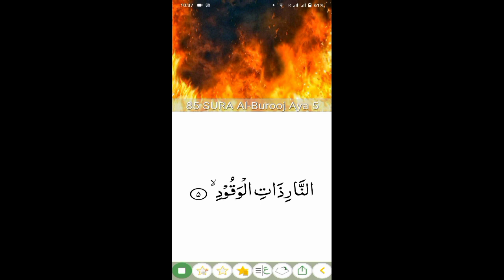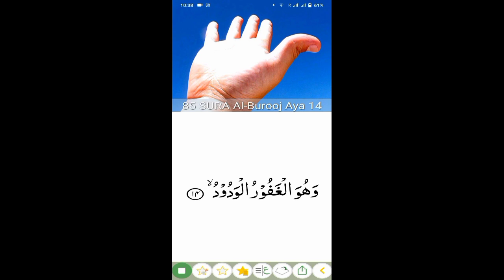85.Surah Al-Buruj (the Stars)beautiful recitation | peace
1. Al-Fatihah (the Opening)
2. Al-Baqarah (the Cow)
3. Aali Imran (the Family of Imran)
4. An-Nisa’ (the Women)
5. Al-Ma’idah (the Table)
6. Al-An’am (the Cattle)
7. Al-A’raf (the Heights)
8. Al-Anfal (the Spoils of War)
9. At-Taubah (the Repentance)
10. Yunus (Yunus)
11. Hud (Hud)
12. Yusuf (Yusuf)
13. Ar-Ra’d (the Thunder)
14. Ibrahim (Ibrahim)
15. Al-Hijr (the Rocky Tract)
16. An-Nahl (the Bees)
17. Al-Isra’ (the Night Journey)
18. Al-Kahf (the Cave)
19. Maryam (Maryam)
20. Ta-Ha (Ta-Ha)
21. Al-Anbiya’ (the Prophets)
22. Al-Haj (the Pilgrimage)
23. Al-Mu’minun (the Believers)
24. An-Nur (the Light)
25. Al-Furqan (the Criterion)
26. Ash-Shu’ara’ (the Poets)
27. An-Naml (the Ants)
28. Al-Qasas (the Stories)
29. Al-Ankabut (the Spider)
30. Ar-Rum (the Romans)
31. Luqman (Luqman)
32. As-Sajdah (the Prostration)
33. Al-Ahzab (the Combined Forces)
34. Saba’ (the Sabeans)
35. Al-Fatir (the Originator)
36. Ya-Sin (Ya-Sin)
37. As-Saffah (Those Ranges in Ranks)
38. Sad (Sad)
39. Az-Zumar (the Groups)
40. Ghafar (the Forgiver)
41. Fusilat (Distinguished)
42. Ash-Shura (the Consultation)
43. Az-Zukhruf (the Gold)
44. Ad-Dukhan (the Smoke)
45. Al-Jathiyah (the Kneeling)
46. Al-Ahqaf (the Valley)
47. Muhammad (Muhammad)
48. Al-Fat’h (the Victory)
49. Al-Hujurat (the Dwellings)
50. Qaf (Qaf)
51. Adz-Dzariyah (the Scatterers)
52. At-Tur (the Mount)
53. An-Najm (the Star)
54. Al-Qamar (the Moon)
55. Ar-Rahman (the Most Gracious)
56. Al-Waqi’ah (the Event)
57. Al-Hadid (the Iron)
58. Al-Mujadilah (the Reasoning)
59. Al-Hashr (the Gathering)
60. Al-Mumtahanah (the Tested)
61. As-Saf (the Row)
62. Al-Jum’ah (Friday)
63. Al-Munafiqun (the Hypocrites)
64. At-Taghabun (the Loss & Gain)
65. At-Talaq (the Divorce)
66. At-Tahrim (the Prohibition)
67. Al-Mulk – (the Kingdom)
68. Al-Qalam (the Pen)
69. Al-Haqqah (the Inevitable)
70. Al-Ma’arij (the Elevated Passages)
71. Nuh (Nuh)
72. Al-Jinn (the Jinn)
73. Al-Muzammil (the Wrapped)
74. Al-Mudaththir (the Cloaked)
75. Al-Qiyamah (the Resurrection)
76. Al-Insan (the Human)
77. Al-Mursalat (Those Sent Forth)
78. An-Naba’ (the Great News)
79. An-Nazi’at (Those Who Pull Out)
80. Abasa (He Frowned)
81. At-Takwir (the Overthrowing)
82. Al-Infitar (the Cleaving)
83. Al-Mutaffifin (Those Who Deal in Fraud)
84. Al-Inshiqaq (the Splitting Asunder)
85. Al-Buruj (the Stars)
86. At-Tariq (the Nightcomer)
87. Al-A’la (the Most High)
88. Al-Ghashiyah (the Overwhelming)
89. Al-Fajr (the Dawn)
90. Al-Balad (the City)
91. Ash-Shams (the Sun)
92. Al-Layl (the Night)
93. Adh-Dhuha (the Forenoon)
94. Al-Inshirah (the Opening Forth)
95. At-Tin (the Fig)
96. Al-‘Alaq (the Clot)
97. Al-Qadar (the Night of Decree)
98. Al-Bayinah (the Proof
99. Az-Zalzalah (the Earthquake)
100. Al-‘Adiyah (the Runners)
101. Al-Qari’ah (the Striking Hour)
102. At-Takathur (the Piling Up)
103. Al-‘Asr (the Time)
104. Al-Humazah (the Slanderer)
105. Al-Fil (the Elephant)
106. Quraish (Quraish)
107. Al-Ma’un (the Assistance)
108. Al-Kauthar (the River of Abundance)
109. Al-Kafirun (the Disbelievers)
110. An-Nasr (the Help)
111. Al-Masad (the Palm Fiber)
112. Al-Ikhlas (the Sincerity)
113. Al-Falaq (the Daybreak)
114. An-Nas (Mankind)
quran